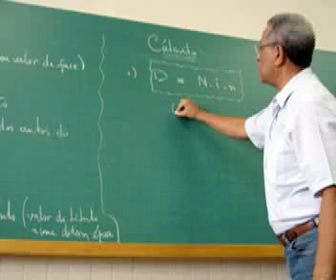Evangelizing the New Generations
Fr. Kubicki reflects on Pope Benedict's general prayer intention for April 2011.